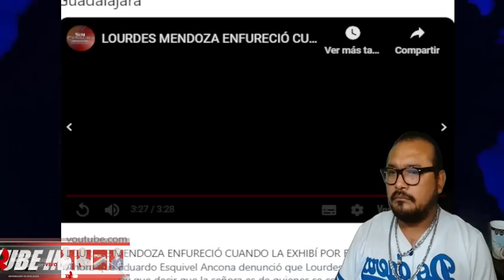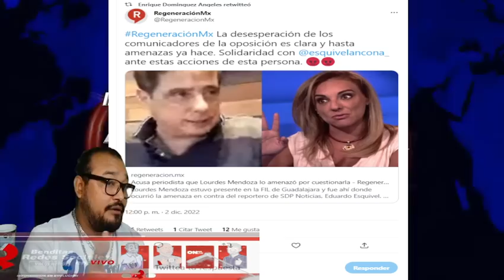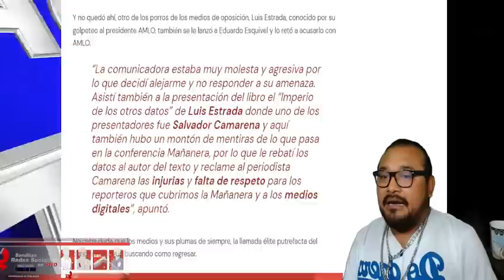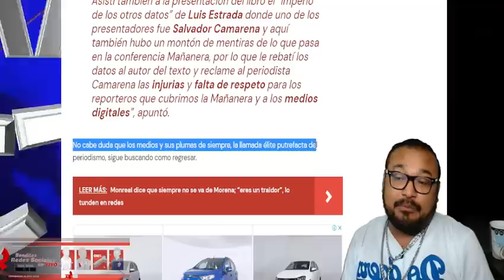POR FIN DEN...NCIAN A ESTA CHAY...TERA